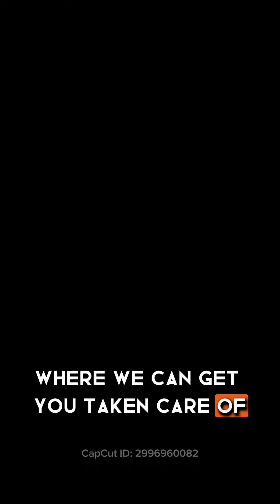Suffering from SILENT REFLUX?!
SILENT REFLUX: Are you potentially suffering silently from REFLUX?!

Check out my video today to see if THIS IS YOU!!